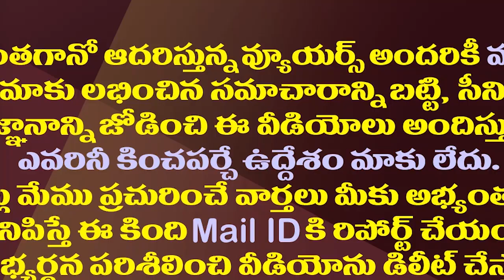పార్టీ పెట్టి 4 నెలల్లోనే..గాలిని చూసి నేర్చుకో పవన్| Pawan Should Learn From Gali Janardhan Reddy